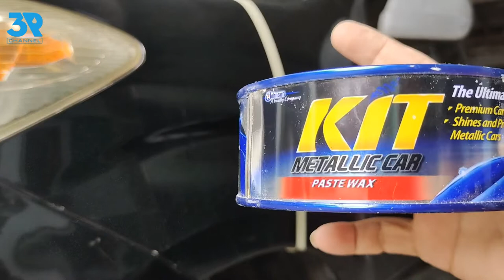PASTI BISA CARA POLES MOBIL SENDIRI DI RUMAH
sallam berkah dan barokah buat kita semua.
sebelumnya mohon ampun dan maaf jika video yang kami berikan kurang maximal dalam pemahaman teman teman,tapi kami yakin dan percaya jika teman teman menonton dengan benar dan tidak di skip skip,pasti teman teman bisa menirunya,
jika ada pertanyaan tentang pemolesan mobil  ini mohon tuliskan di kolom komentar agar kami bisa belajar lebih baik lagi,karna gagasan teman teman semua sangat bermanfaat dan berarti bagi kami.

Sekian trimakasih dan selamat berkarya

Lagu
Heroes Tonight (feat. Johnning)
Artis
Janji
Album